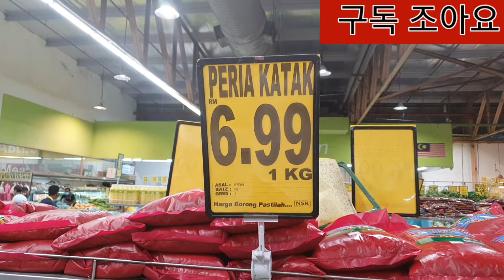최고의 망고 섭취 방법과 당뇨 특효약